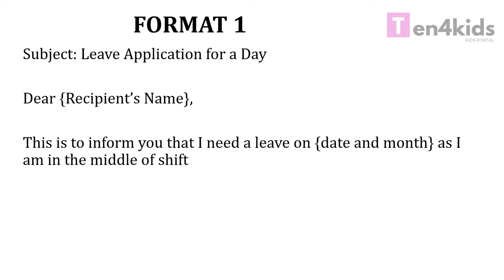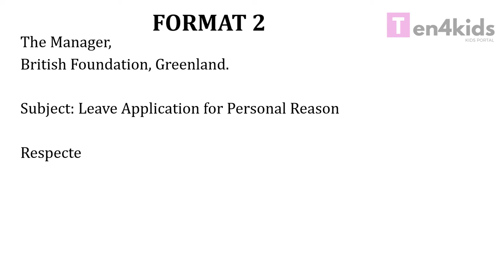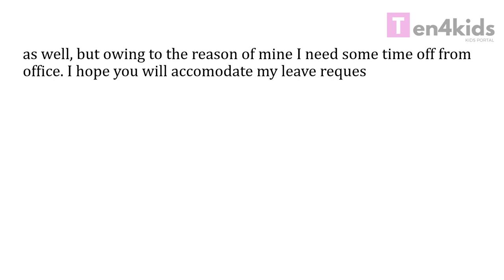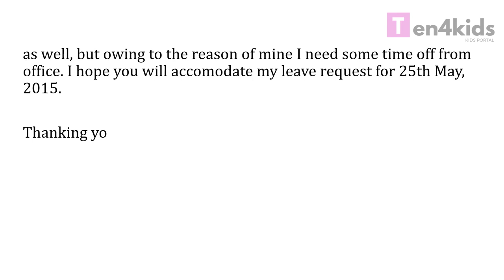One Day Leave Application for Personal Reason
In this video we have tried to provide you best formats examples and samples for One day leave application due to personal reason.